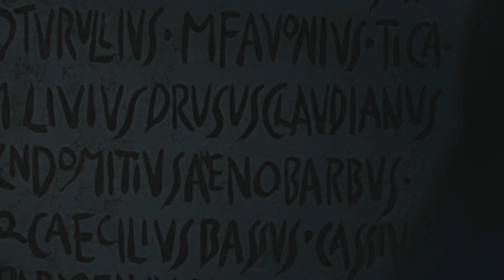» Livia & Gaius (comatose)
''...first it was survival, then came love...''